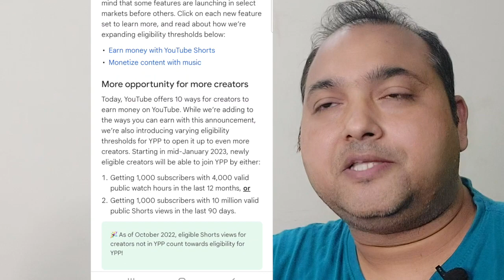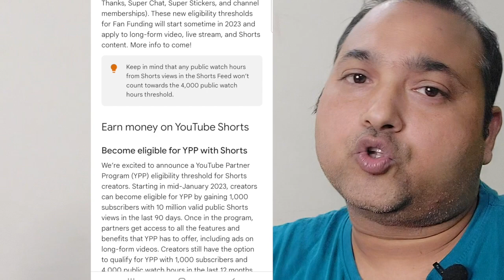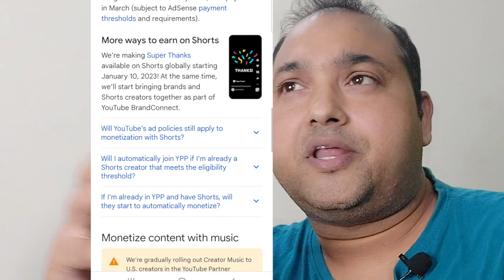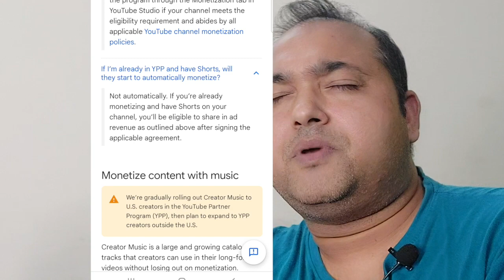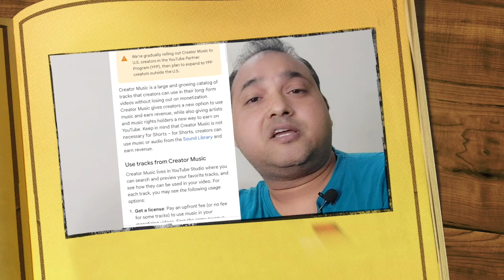Shorts ads revenue sharing will begin in early February | Monetisation Coming Soon For All Channels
YT Shorts Getting Monetised From 1st Of February 2023 - shorts monetization update
Now 2 Ways To Qualify YPP - Technical Flight
8 November Lunar Eclipse  Effect

shorts monetisation update
shorts monetisation date
shorts monetisation eligibility
ypp update
Youtube partner program qualify from shorts
youtube channel monetisation from shorts
new youtube partner program terms
new youtube partner requirements
new youtube partner program criteria
YPP changed
shorts monetisation policy
technical flight
YPP expansion
YPP expanding
yt shorts monetisation from 1st february

Useful For You :
1. Tripod
2. Mic
3. Camera
4. Green Screen
5. Ring Light
6. Mobile Phone Holder
7. LED Lights
8. Selfie Stick/Tripod
9. Wireless Mic